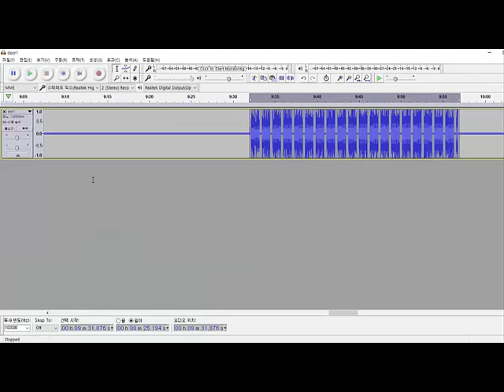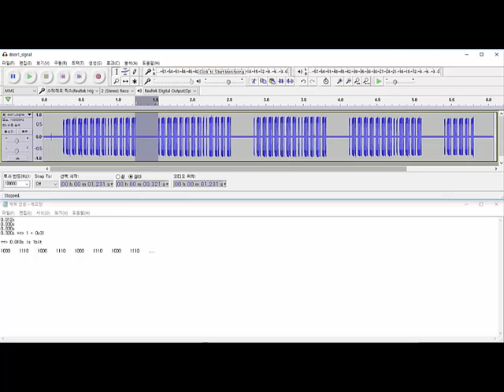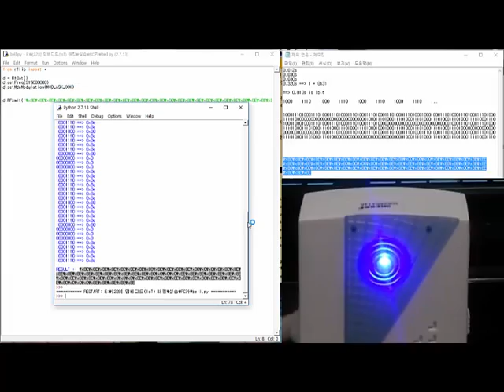Replay Attack via SDR - Door Bell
SDR, HackRF를 통해 라디오 신호 복사 후 재전송 및 audacity를 통한 신호 분석 후 RFcat으로 재전송